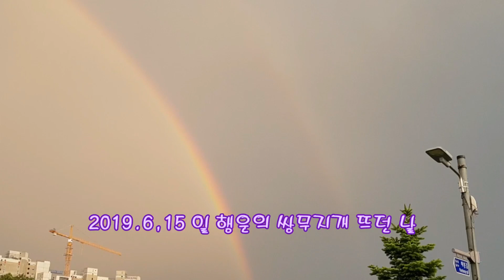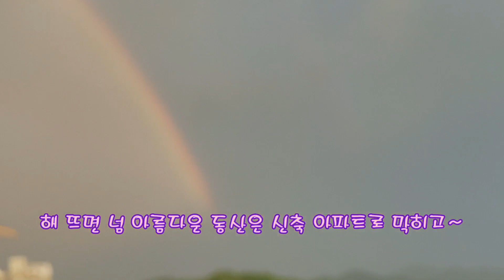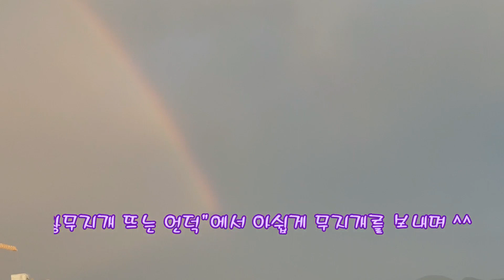행운을 가져오는 쌍무지개 A bunch of floating hills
무지개가 뜨던 날 즐겁던 마을 풍경 그리고 어린 시절 읽었던
"쌍무지개 뜨는 언덕"  그 책이 아련하게 생각 나던 날~^^